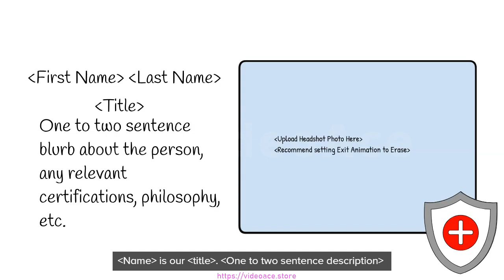Color Whiteboard - Meet the Team & Healthcare Setting